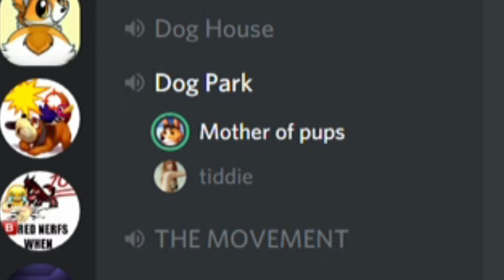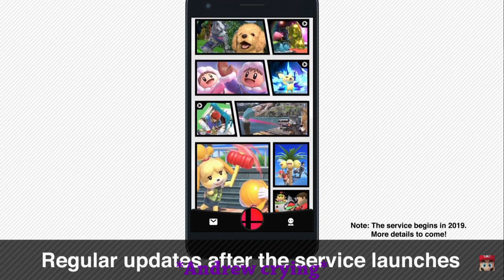I've never seen such fear in Duck Hunt - Reacting to the 11.1.18 Smash Direct (ft. Andrew)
Holy shit. They did assist trophies so wrong LOL. I'm just thankful Isabelle isn't an assist anymore~

~K9